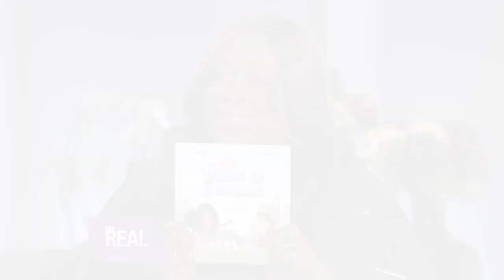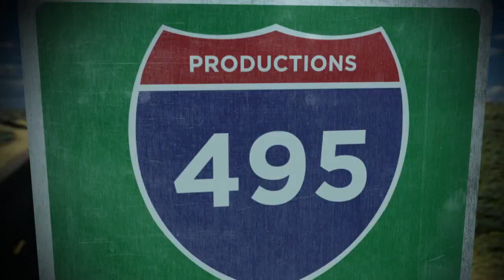[Full Episode] A Woman Surprises Her Man with a Proposal and Garcelle Beauvais is Here!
Actress and author Garcelle Beauvais stops by and a woman plans to surprise her man with a proposal!